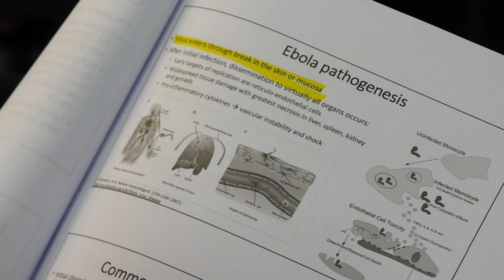Ebola Training Challenge - w/ Beth Kolko , Video by Tim Reha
Ebola Training Challenge - w/ Beth Kolko

Help make simulation real!

With your support, we can turn a prototype into a full training curriculum that will help keep healthcare workers safe.

Shift Labs has been working with the IMAI-IMCI Alliance to increase the readiness of healthcare workers helping fight the Ebola outbreak.

Our primary customer: healthcare workers being trained in the WHO Ebola clinical team training in Liberia, Sierra Leone and Guinea; this curriculum has been developed by the IMAI-IMCI Alliance for WHO and now forms the basis for the surge training being carried out with the US DOD in Liberia and the British Army in Sierra Leone. We want to keep iteratively improving this, to allow for efficiencies and effectiveness in produce well prepared health workers for the dangerous work in the ETUs.

Two weeks ago, we pulled together an amazing group of volunteers in Seattle who jump-started the simulation work by creating a navigable Ebola Treatment Unit, complete with fogging mask.

Now we want to make the training curriculum reality and help the doctors and nurses who are volunteering their hands and hearts to help combat the outbreak.